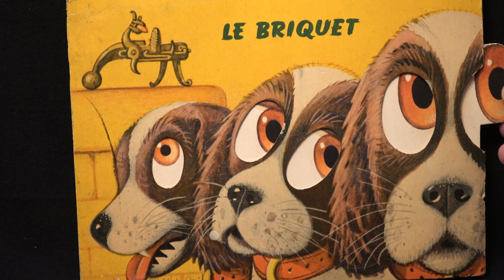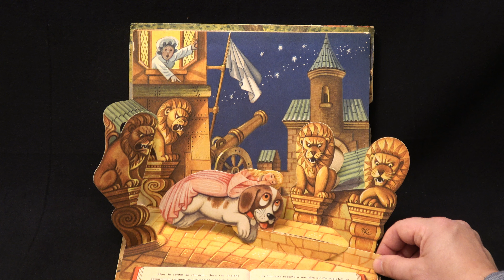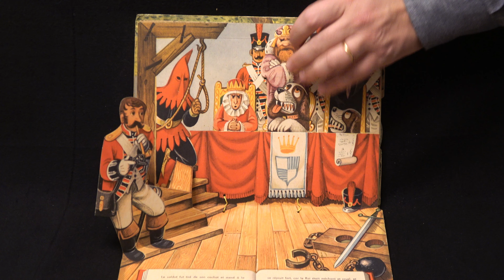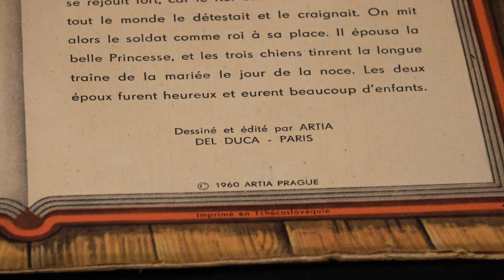POP-UP BOOK 4K: Kubasta - Le Briquet (1960)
Kubasta - Le Briquet (1960)